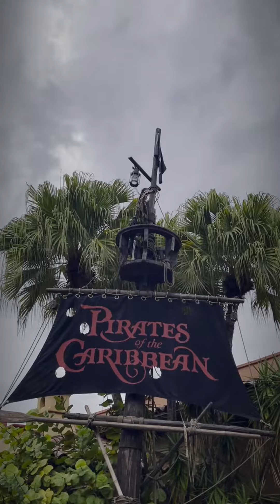Orlando Florida Disney Magic Kingdom 2021 Travel Adventures